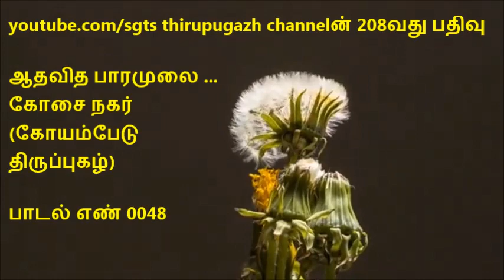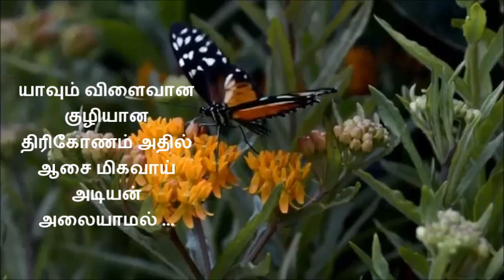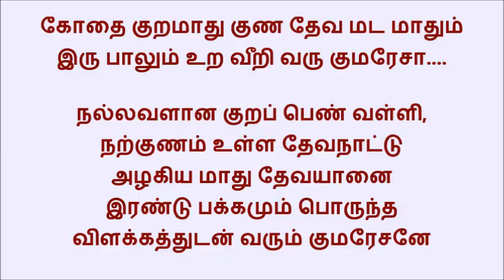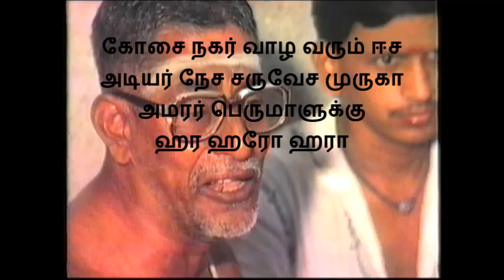208 ஆதவிதபார..... கோசை நகர் (கோயம்பேடு) திருப்புகழ்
இராகம் மத்யமாவதி  தாளம் கண்டசாபு
ஆதம் இத பார முலை மாதர் இடை நூல் வயிறு
அது ஆல் இலை எனா மதன                         கலை லீலை
யாவும் விளைவான குழியான திரிகோணம் அதில்
ஆசை மிகவாய் அடியன்                                அலையாமல்
நாத சத கோடி மறை ஓலம் இடு நூபுரம்
மு(ன்)னான பத மாமலரை                                        நலமாக
நான் அநுதினா தினமுமே நினையவே
கிருபை நாடி அருளே அருள                               வருவாயே
சீத மதி ஆடு அரவு ஏர் அறுகு மா இறகு
சீத சலம் மா சடில                                                         பரமேசர்
சீர்மை பெறவே உதவு பரமேசர் கூர்மை தரு வேல சிவ
சீறிவரு மா அசுரர்                                                      குலகாலா
கோதை குறமாது குண தேவ மட மாதும் இரு
பாலும் உறவீறி வரு                                                   குமரேசா ...
கோசை நகர் வாழ வரும் ஈச அடியர் நேச
சருவேச முருகாஅமரர்                                        பெருமாளே.